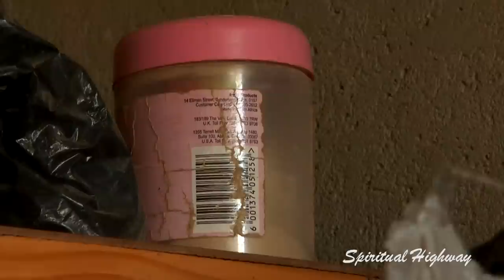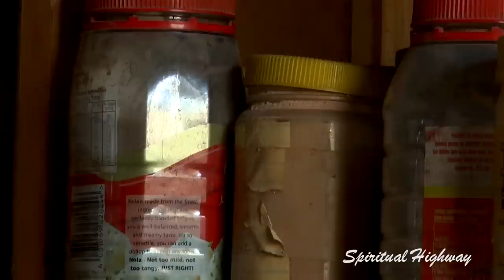SPIRITUAL HIGHWAY SEKURU MUKUNGUTA NEW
In many settings, including sub-Saharan Africa, traditional healers are often called on to provide cures for various ailments.